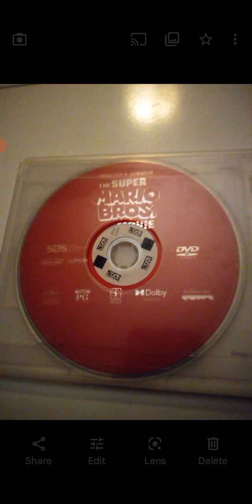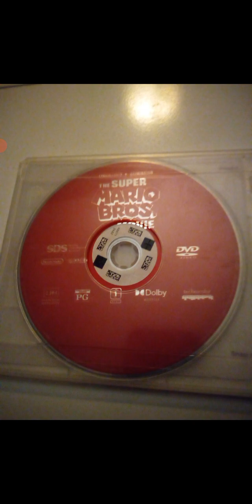Movie Review: "The Super Mario Bros. Movie" (2023)!!!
In this video I review "The Super Mario Bros. Movie (2023)"!!! Enjoy the review and have a great day!!!